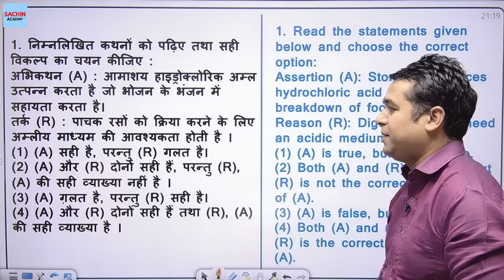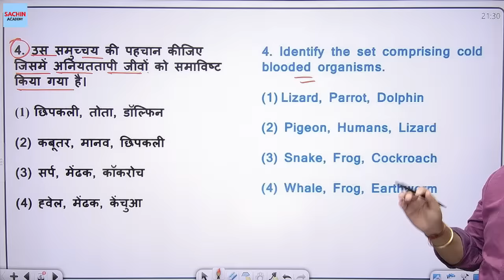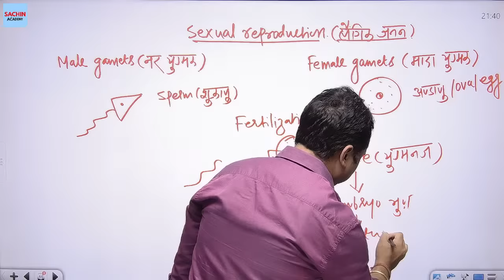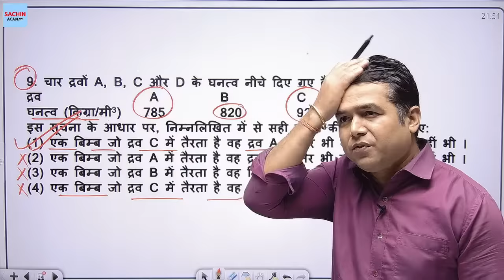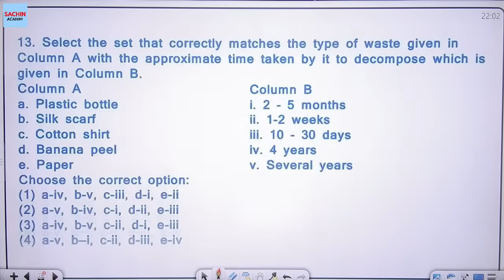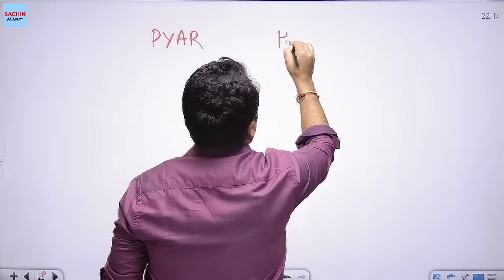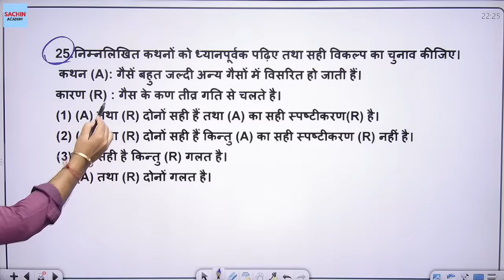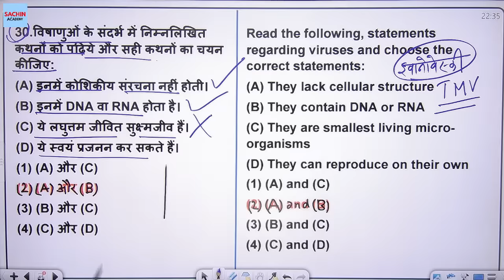CTET 21 JAN SCIENCE Class 5 by Sachin Academy Live 9:15pm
CTET 21 JAN SCIENCE Class 5 by Sachin Academy